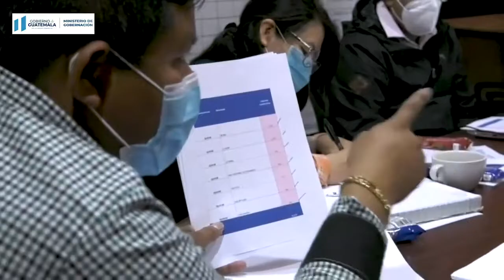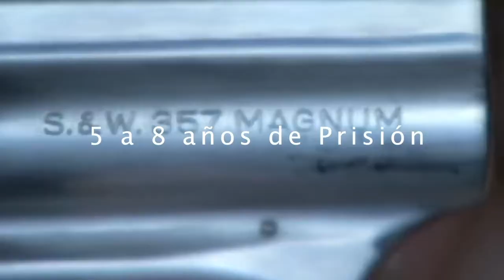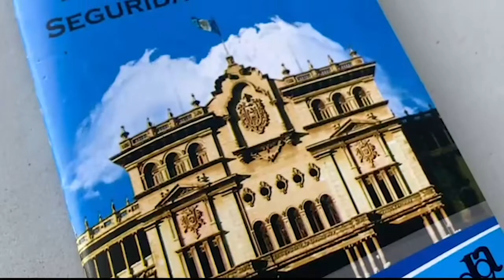Noticiero Mingob 27/04/2021